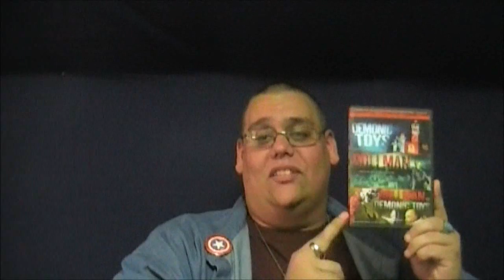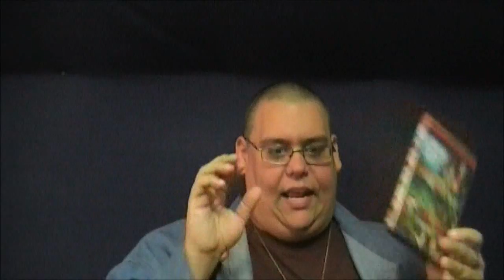Reaction & Review | Dollman vs. Demonic Toys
So, what happens when the awesomeness of "Dollman" goes head to head with the substandard nonsense of "Demonic Toys"?  What happens when "Bad Channels" gets shoehorned in there, too?  Will it make me want to watch "Bad Channels"?  Tonight, all of these questions will hopefully be answered.